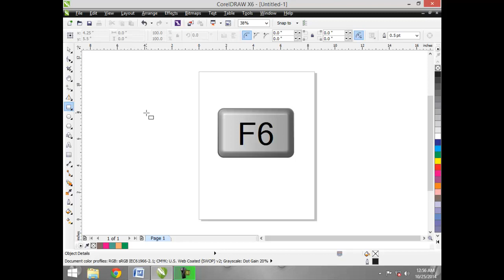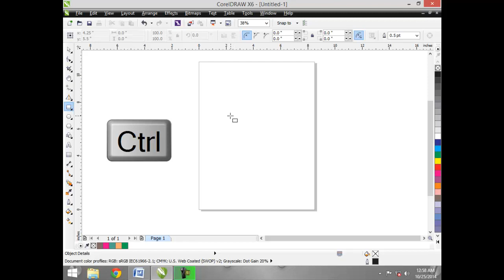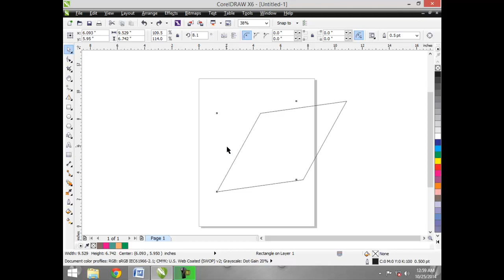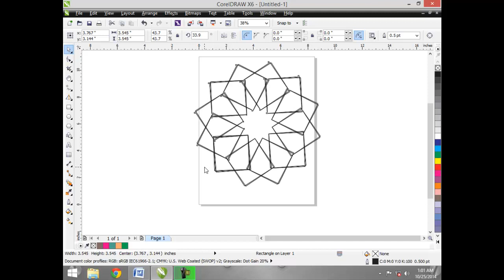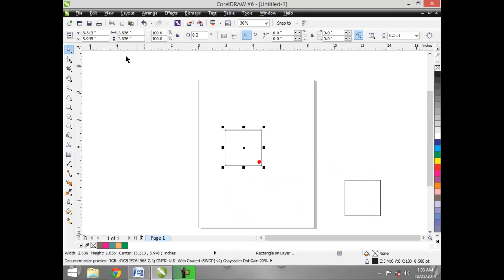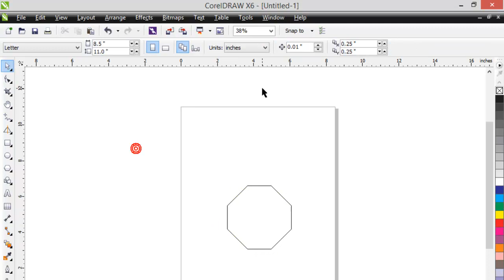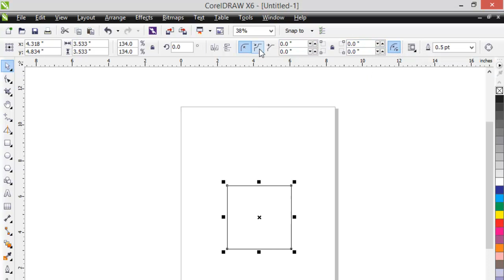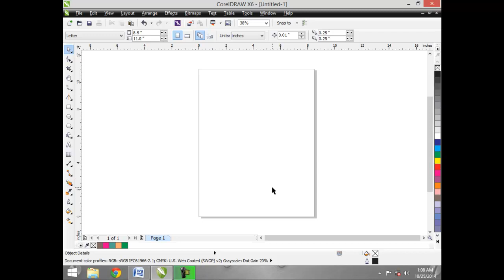Corel Draw X6 Tutorials in Urdu/Hindi part 29 rectangle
In this Tutorial, You'll learn about Corel Draw X6 graphics designing in urdu/Hindi with step by step examples, for getting this complete course in DVD, please visit this link: